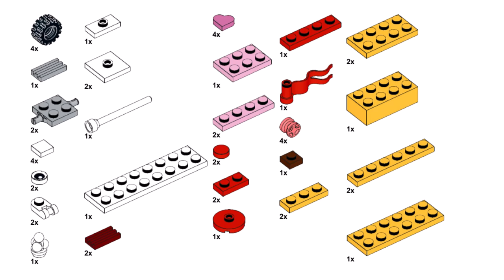ICE CREAM VAN Lego classic 11014 ideas How to build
How to build an Ice cream van with Lego classic 11014? Following this instruction, you can make an Ice cream van using only the parts of the Lego classic 11014